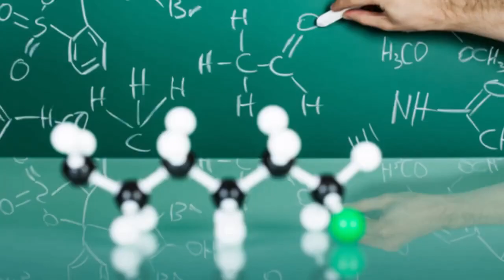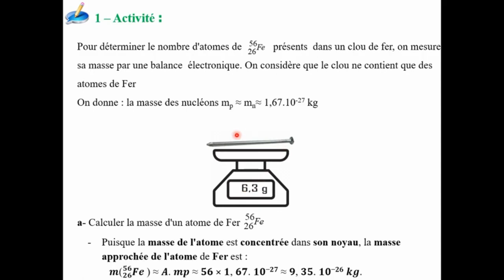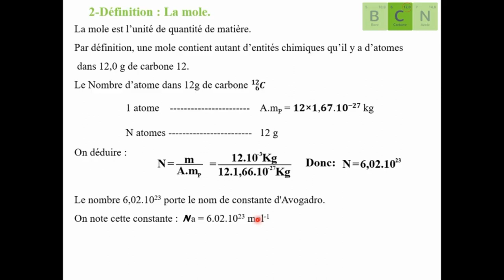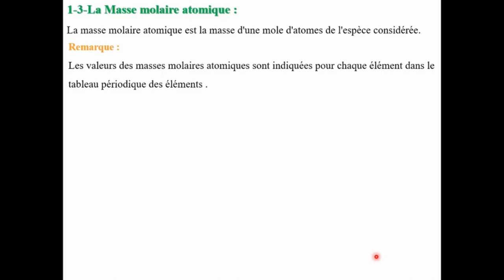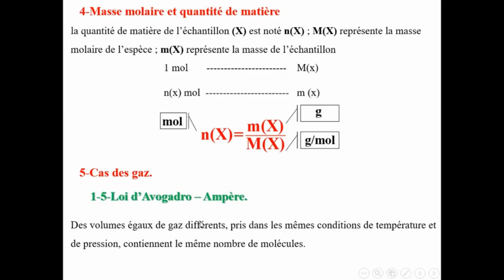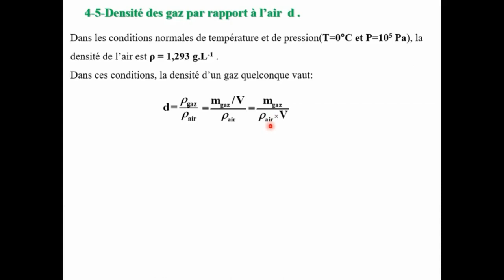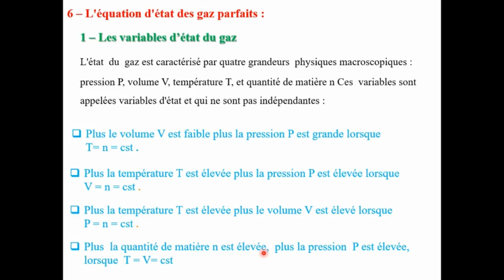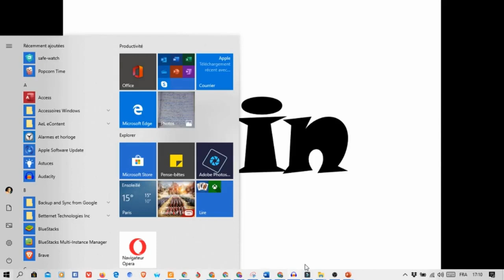Cours - La Mole - Quantité De Matière - Chimie 🧪- TCS Biof / المول - كمية المادة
Bon apprentissage !

▬▬▬▬▬▬▬▬●  Suivez-moi  ●▬▬▬▬▬▬▬▬